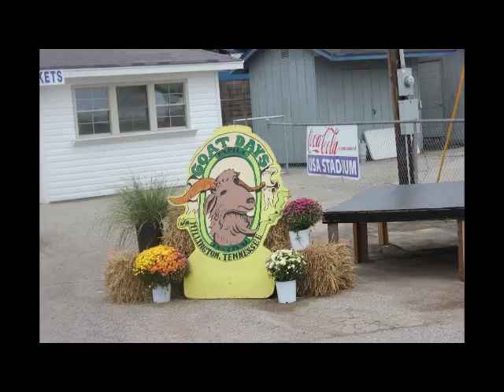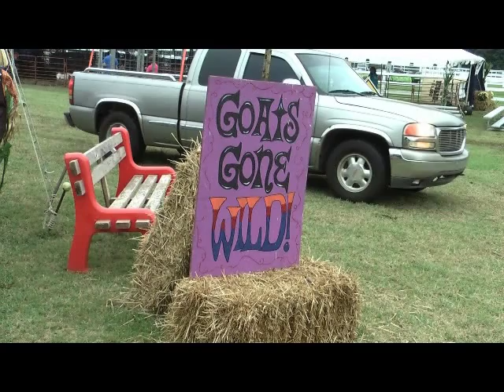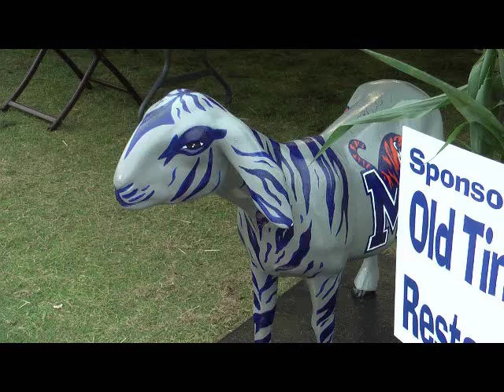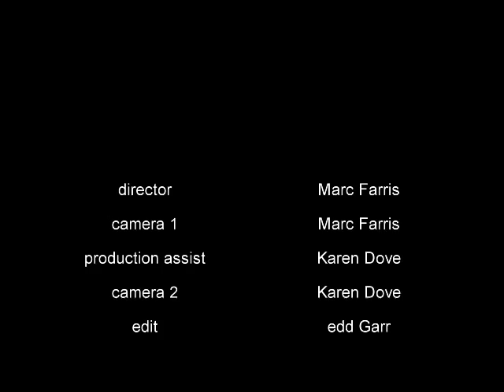International Goat Days, Millington TN 14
What an event, we could not take in all the events happening at the same time as the BBQ Contest.  We missed the Goat Parade that opened the event, Goat Milking contest, tractor pull, lumber jacks, horse event,  and the car show. We did get to enjoy the BBQ events.  Thank you for having us.